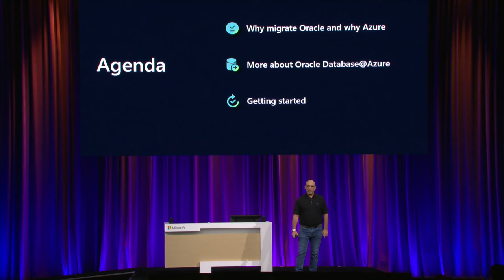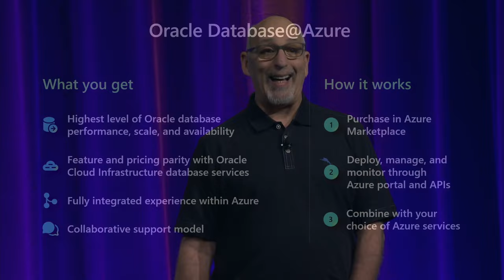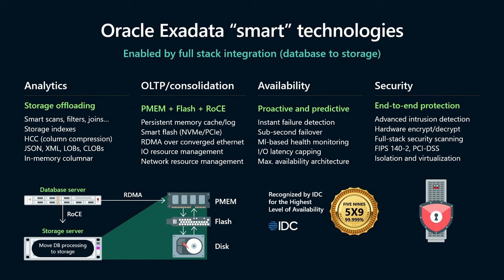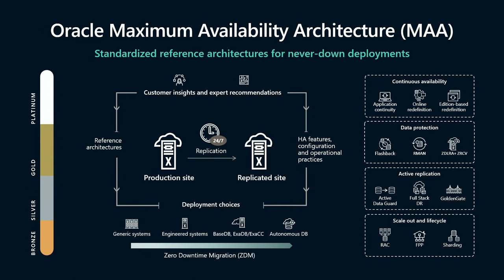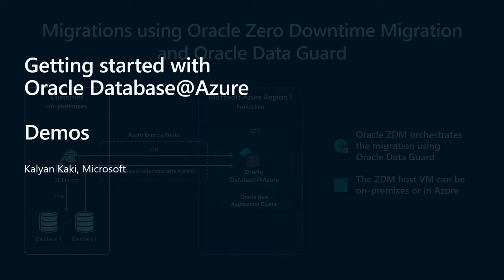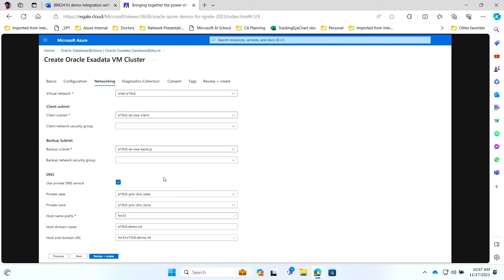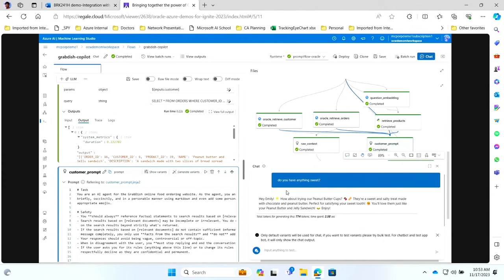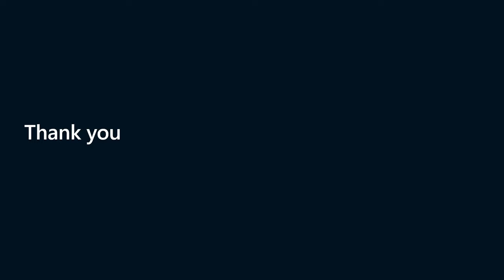Migrate Oracle workloads to Azure | BRK241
Gain a practical, technical overview of best practices for migrating and operating your Oracle databases and related applications in Azure. We will present solution architectures, deployment methodologies, BC/DR strategies and TCO optimization. We will also share some exciting product developments including the new Oracle Database@Azure and demos.

𝗦𝗽𝗲𝗮𝗸𝗲𝗿𝘀:
 * Brett Tanzer
 * Kalyan Kaki
 * Ravi Turlapati
 * Ram KAKANI
 * Sue Hartford
 * Ed Donahue
 * Monica Watson

BRK241 | English (US) | Infrastructure